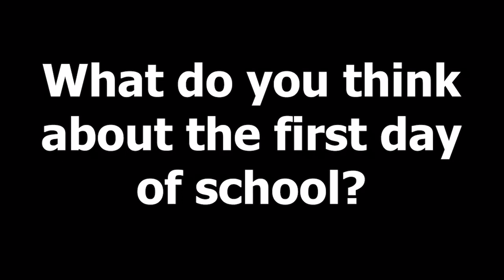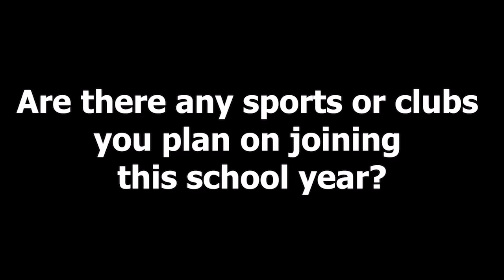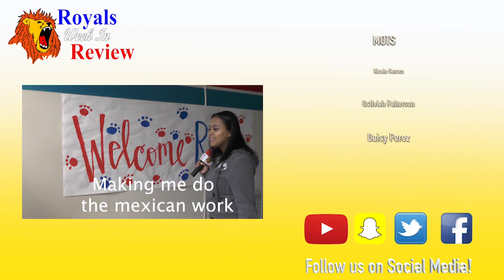Royals Week in Review -8-30-2018 - S11E01 - Episode Number 295